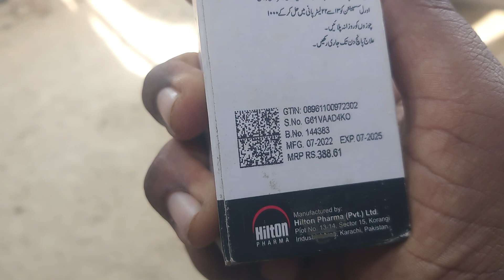Peacock All tips Birds virus killer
Assalam o alakuim!
. . . . . . . . . . . . . . . . . . .  All dear friends kasy ho Ap sub Ma umeed krta hun ka ap sb khar kariet sa hun g Dosto moor (peacock) Hen aur All fancy Birds ka Lia ya ik kamaal formula hh aur Syrp ka nam Tariberson hh jo har tahra ka virus ka lia kamal kam krta ha
Abid bhatti

fancy birds